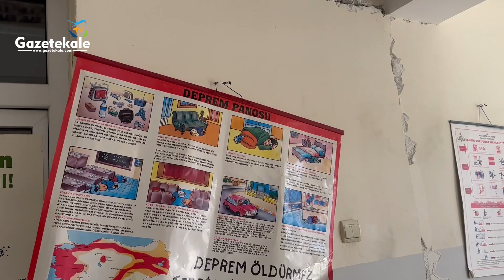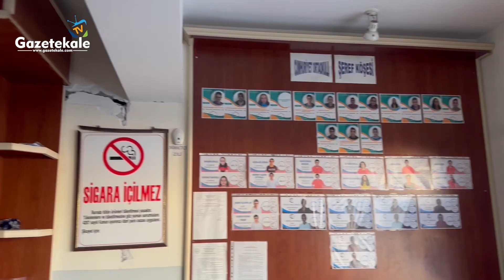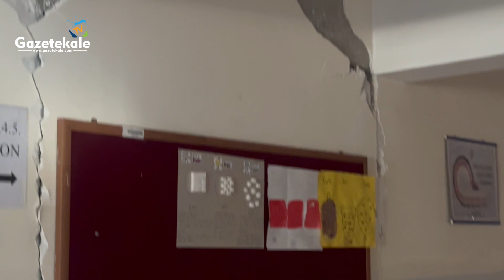Gazetekale deprem bölgesinde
Kahramanmaraş merkezli 10 il genelinde meydana gelen deprem sonucunda binlerce kişi yaşamını yitirirken, binlerce vatandaş ise yaralandı. Bölgede yapılan çalışmaların son durumunu görüntülemek üzere Gazetekale İmtiyaz Sahibi Kadir Yahşi, Pazarcık bölgesine gitti. Yahşi, burada yapılan hummalı çalışmaları objektife yansıttı.